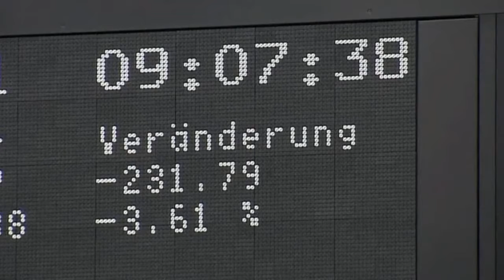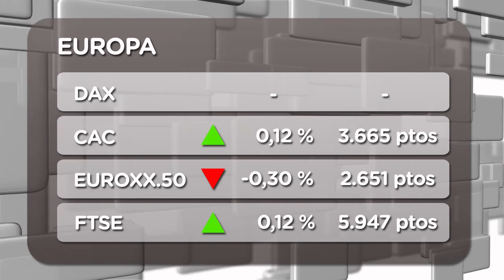Europa abre a medio gas por la celebración de Nochebuena (24/12/2012)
Jornada breve la de hoy por la celebración de Nochebuena, en un día en el que en Europa, el centro de atención sigue siendo Italia